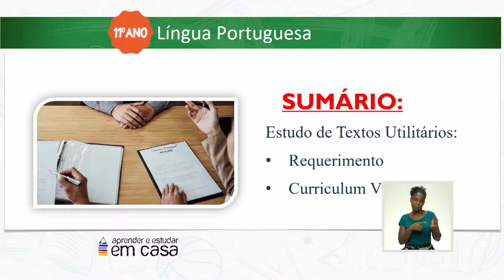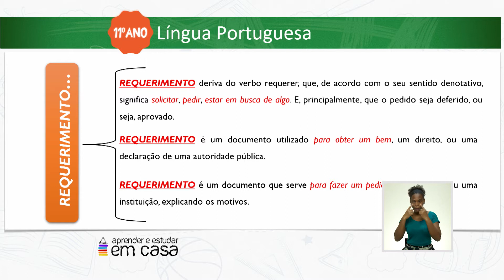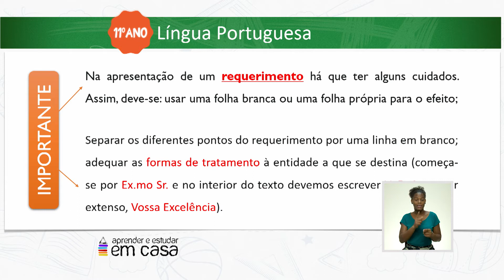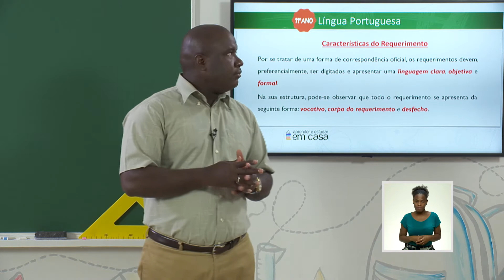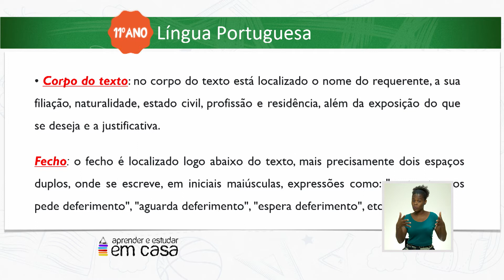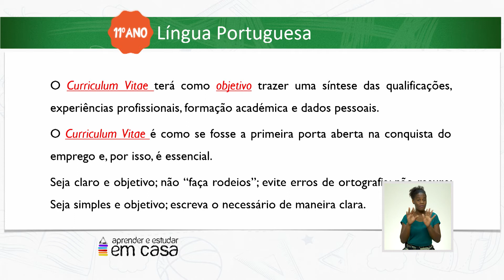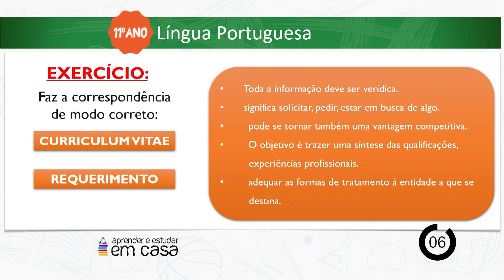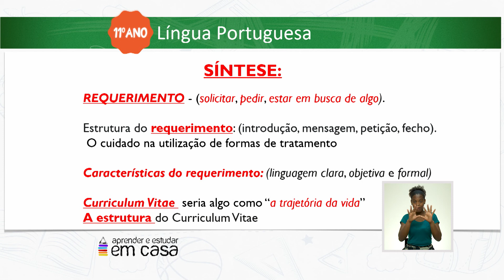Estudo de textos utilitários; Requerimento e Curriculum Vitae.